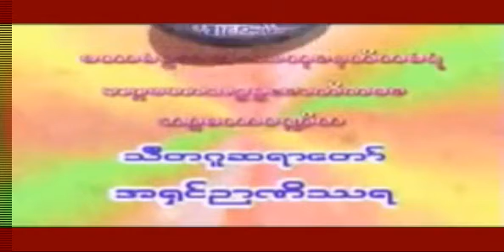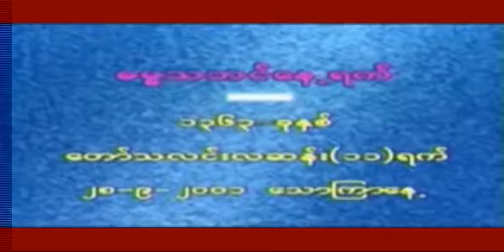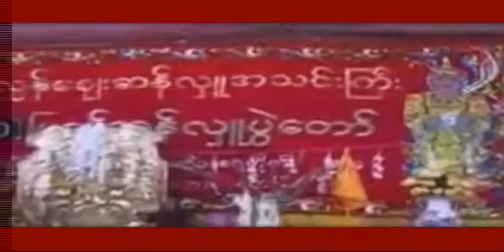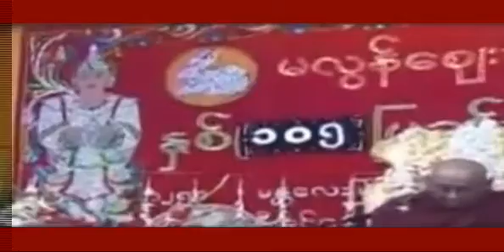ရွင္သီဝီလိ ဝတၳဳ တရားေတာ္ (၁/၂) - သီတဂူဆရာေတာ္ အရွင္ဥာဏိႆရ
ရွင္သီဝီလိ ဝတၳဳ တရားေတာ္ (၁/၂)  -  သီတဂူဆရာေတာ္ အရွင္ဥာဏိႆရ     - အဂၢမဟာပ႑ိတ သီတဂူဆရာေတာ္ အရွင္ဥာဏိႆရ       Sayadaw Dr Nanisarra -  Dhamma Dana YouTube Channel